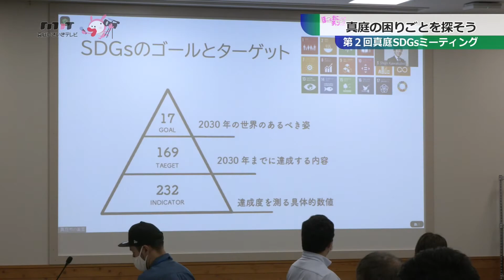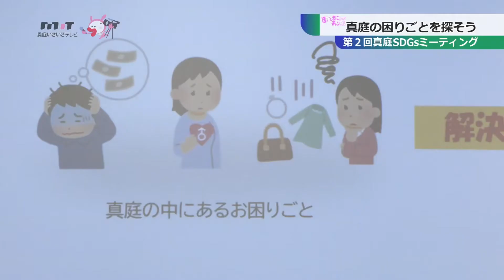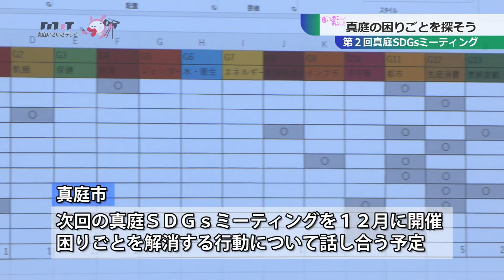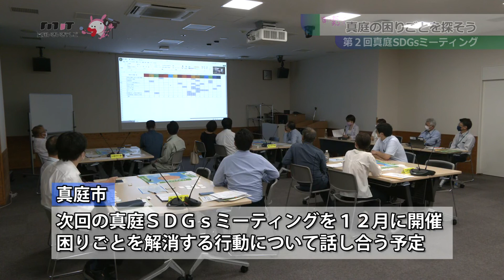第２回真庭SDGsミーティング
２４日、真庭ＳＤＧｓ(エスディージーズ)ミーティングが開かれ、参加した人たちが真庭の困りごとを挙げ、持続可能な社会について考えました。